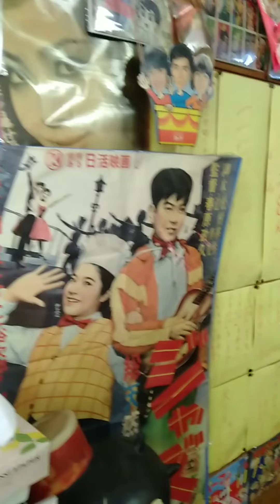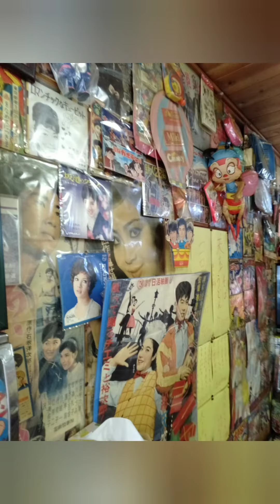【グルメ】タイムスリップした気分になる千葉県茂原市・そば・うどん:ゆうちゃん・昭和とビートルズがいっぱいの店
本納の法目にある、そばとうどんの店なのですが、ビートルズと昭和な物が展示されている素敵な店。そばも美味しいかき揚げもカラッとしてました。